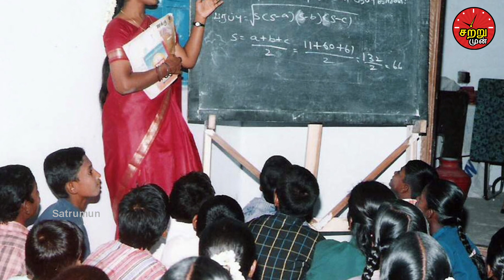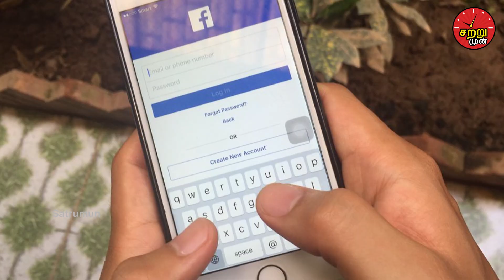10-வது படிக்கும் மாணவிக்கு டியூஷன் சென்டரில் ஏற்பட்ட கொடுமை மாஸ்டர் செய்ததை பாருங்க Tamil News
See what happened to this 10thstd girl in tuition centre

10-வது படிக்கும் மாணவிக்கு டியூஷன் சென்டரில் ஏற்பட்ட கொடுமை மாஸ்டர் செய்ததை பாருங்க

In this video we are going to see what happened to this 10thstd girl in tuition centre.